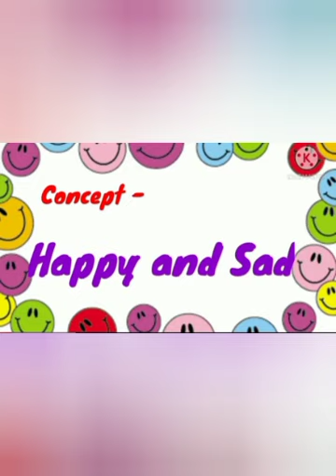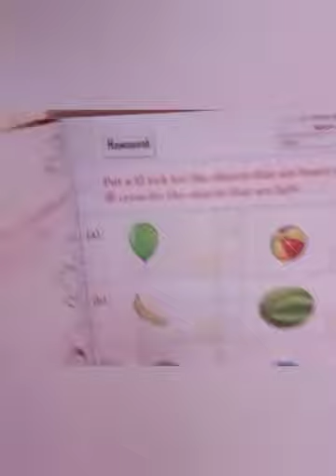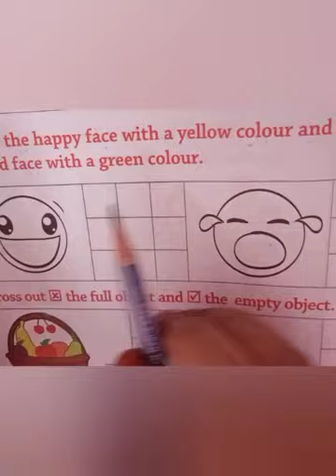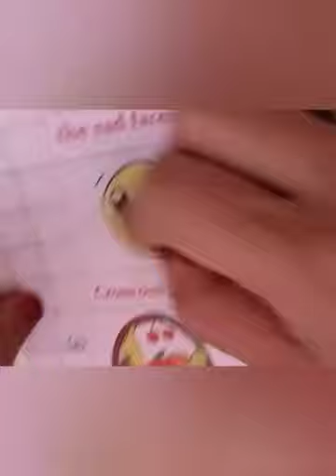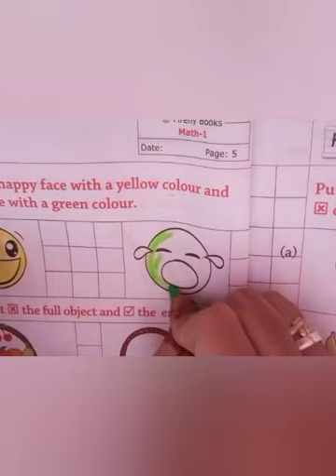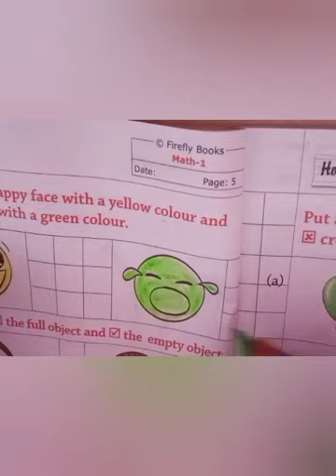Concept - Happy / Sad for class Lkg.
Class : Lkg

Subject : Math

Concept
Happy / Sad.